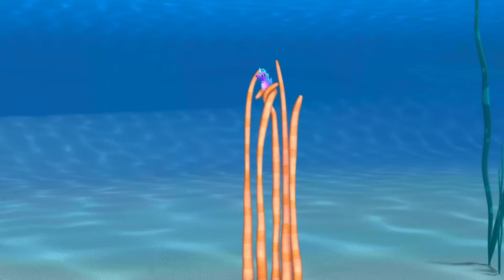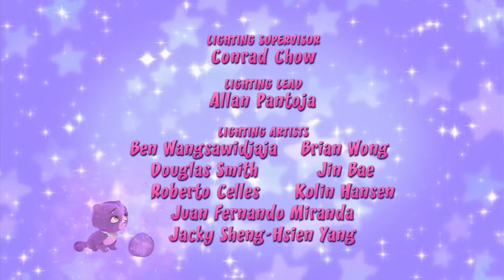Little Charmers | Christmas Special Marathon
Get cozy in your winter, Christmas PJs and rewatch your favourite Treehouse episodes! Happy Holidays ❄️